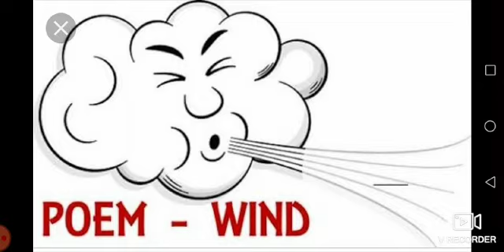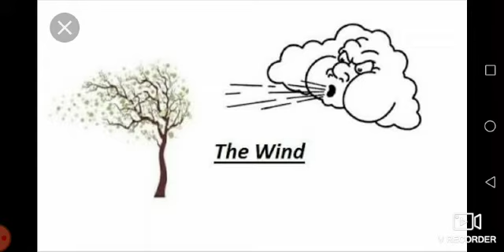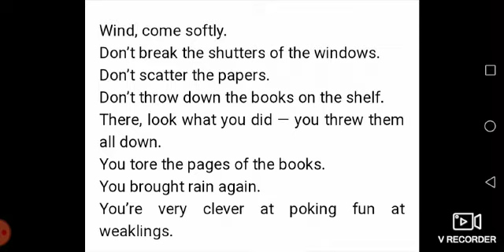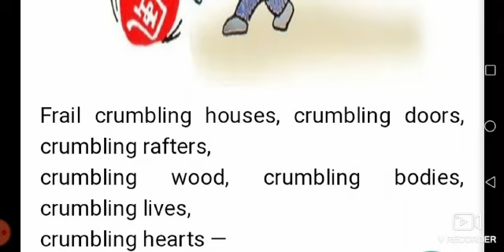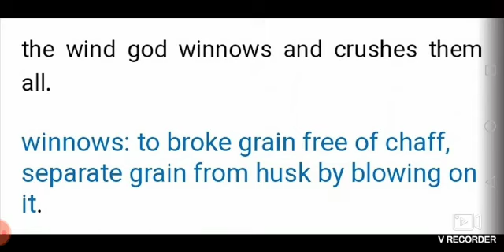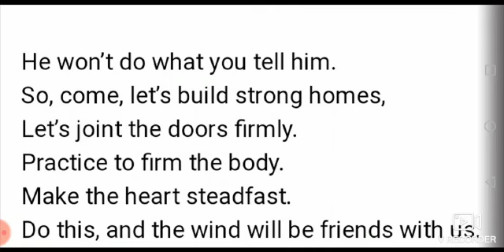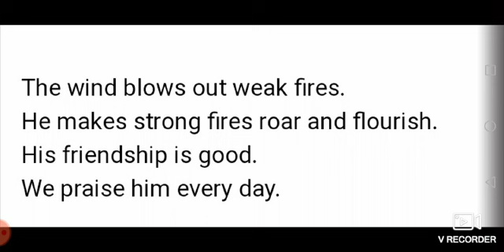Class IX Poem 2nd (Wind) Explanation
Class IX English Literature